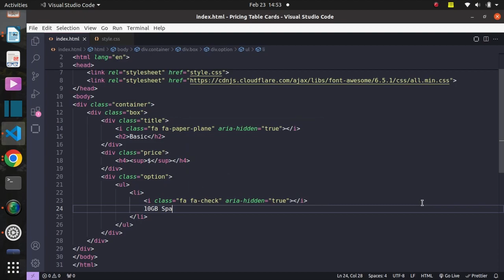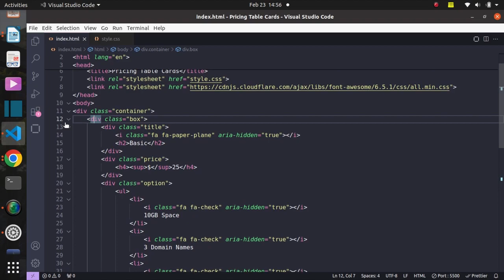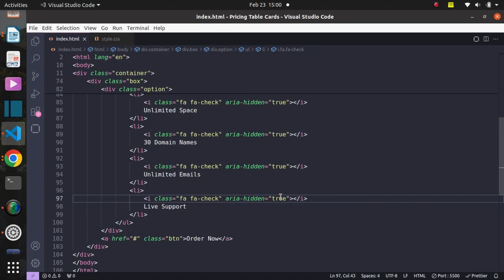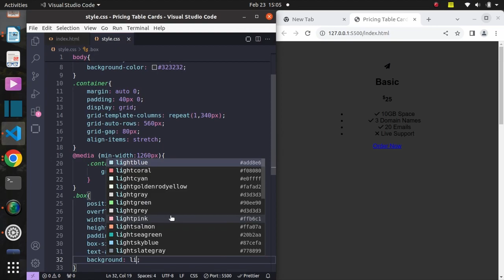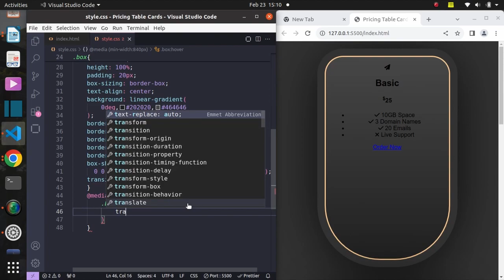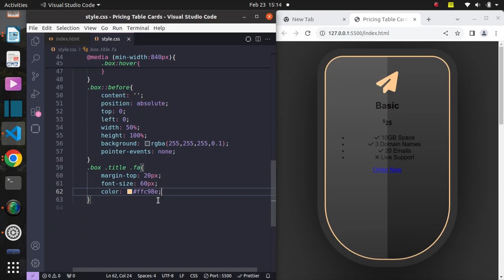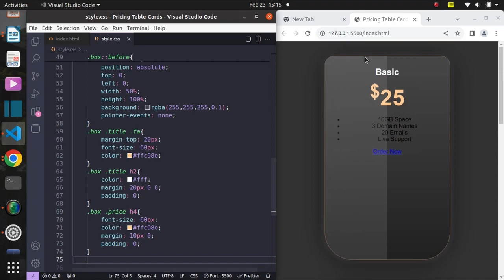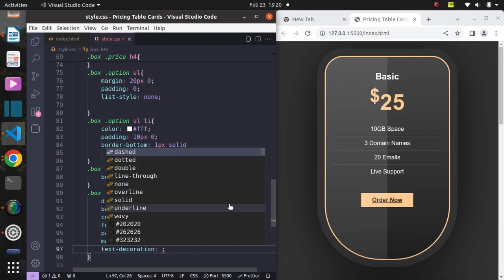Pricing Table Cards With HTML & CSS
In this video you will learn how to create pricing table cards using HTML & CSS.